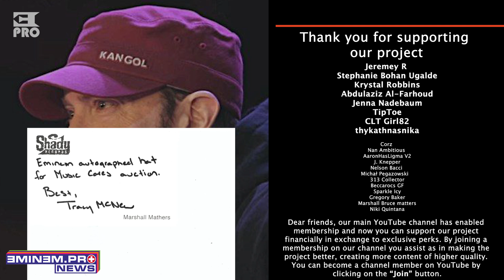Eminem’s Signed Kangol Sold For $6,400 At Auction